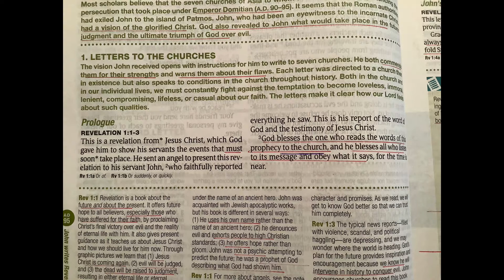Revelation 1-3 Rob Oglesby Sunday School Short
Revelation 3:20 Here I am! I stand at the door and knock. If anyone hears my voice and opens the door, I will come in and eat with that person, and they with me.